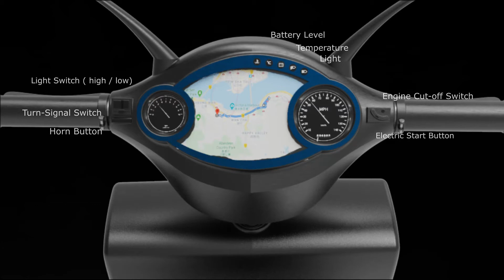Sustainable Designs Used in Takeaway Service, WONG Hoi Ying, THEi SARP2020